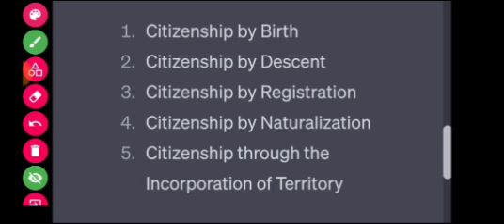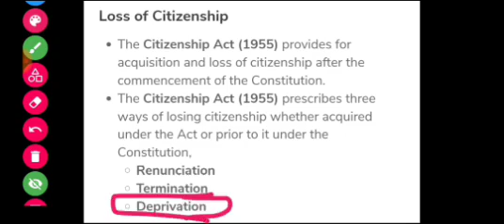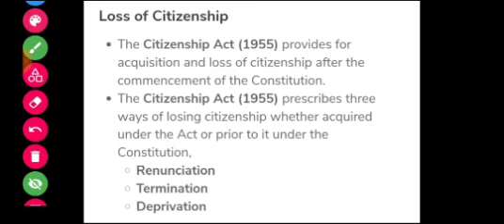Trick to remember Indian citizenship 5 Ways to get Indian citizenship and 3 ways to loose it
🎯 Exams covered

Bin sachivalaya
Binsachivalay
Talati
Revenue talati
Talati cum mantri
Junior Clark
Senior Clark
Office assistant
ATDO
Mains exam
Answer writing in Gujarati
SBI CLARK
SBI PO
BANK EXAM
GPSC DY SO
GPSC DYSO
GPSC DEPUTY SECTION OFFICER
SSC
BANK
IBPS
POST OFFICE
BANK PO
NTPC
RAILWAY

Gujarat news
Gujarat news today
Gujarati news

UPSC

UPSC Syllabus

UPSC

UPSC Syllabus
UPSC Online

UPSC Exam

Civil Preparation
upsc preparation
UPSC Motivation
UPSC Online

Crack IAS

Crack UPSC

UPSC FPFO

EPF0 2020

UPSC ACADEMY